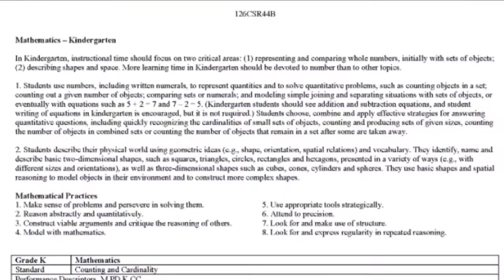2016 Blennerhassett Elementary K-5 Legacy Project Presented by Mr. Marty's Class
Our 5th grade class handmade age-appropriate, mathematics games with manipulatives for a kindergarten class at our school. The manipulatives were designed and printed on our classroom 3D Printer courtesy of our wonderful PTA!!! We wanted to leave a legacy that would help us live on as members of Bobcat Nation long after we move on to the next phases of our lives!!!